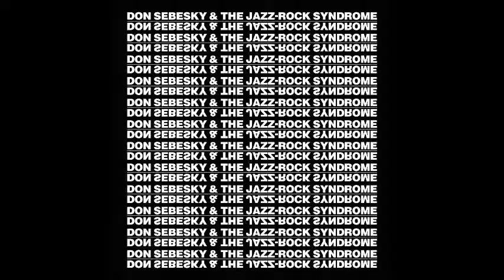Shake A Lady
Don Sebesky & The Jazz Rock Syndrome (1968 Verve)